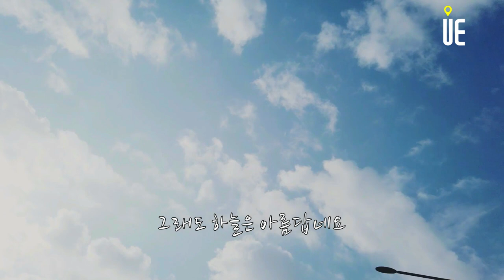주말 오후 공항이 그리워서 떠났다 at. 인천국제공항 [도시와경제 브이로그]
▶【오후 5:00】
■ 부동산썰전 ■
▶【오전 10:00】
■ 어반스토리 ■
▶【특집편성】
■ 도시와경제 브이로그 ■
▶【대중없음】